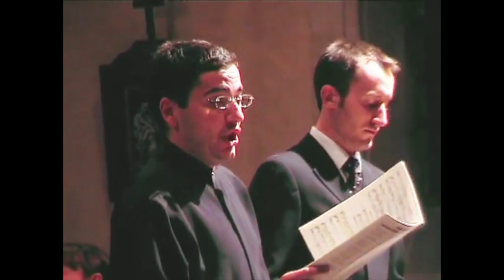L'ensemble Vocal Orlando & L'Orchestre d'Auvergne à l'église de Pontaumur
FESTIVAL BACH EN COMBRAILLES 2005

L'ensemble Vocal Orlando de Fribourg & L'Orchestre d'Auvergne nous interprète des musiques de Bach & co à Haendel à l'église de Pontaumur sous la direction de Arie Van Beek.